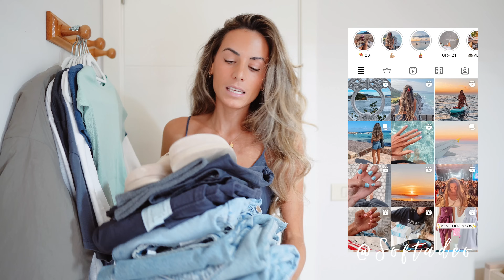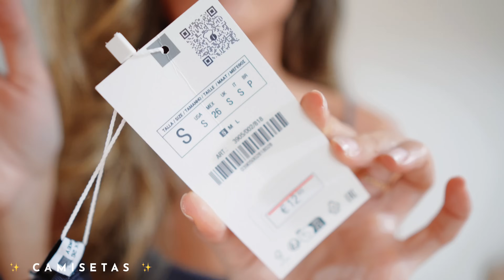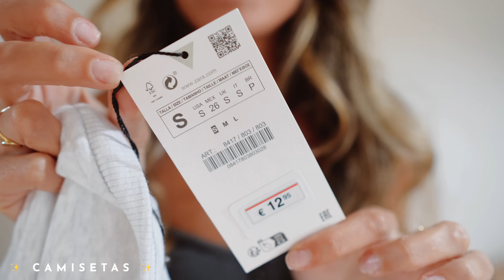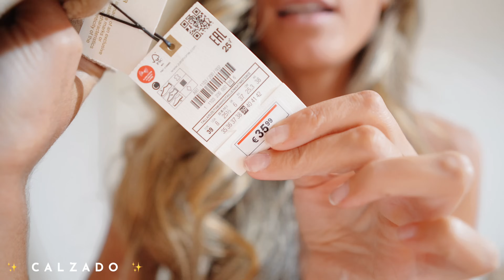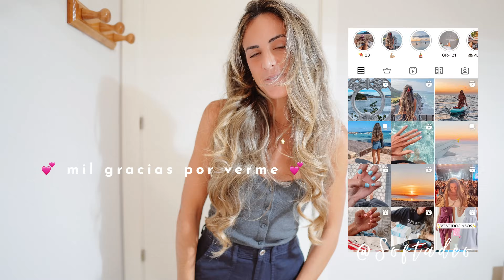✨🍂 SÚPER HAUL OTOÑO 23' 🍂✨ Zara, Zara Home, Pull&Bear, HyM, Asos TRY ON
✨ INSTAGRAM *✨ Á B R E M E ✨👇*
C O S I T A S    M E N C I O N A D A S
✨💕 MIS FAVORITOS DE AMAZON

*V Í D E O    G R A B A D O    C O N*
🎯 Objetivo principal
🎯 Objetivo desenfoque
📸 Aro de luz con trípode

*R E D E S     S O C I A L E S :    Sofia Tadeo*

91.684 suscriptores ♡

Si compras a través de ellos puede que yo reciba una comisión de esa venta, pero esto no tendrá ningún efecto sobre el precio al que tú compres. Muchas gracias por vuestro apoyo ♡